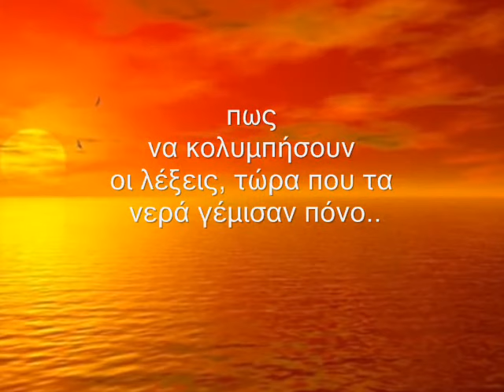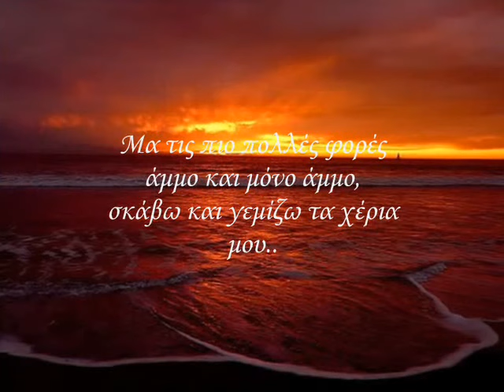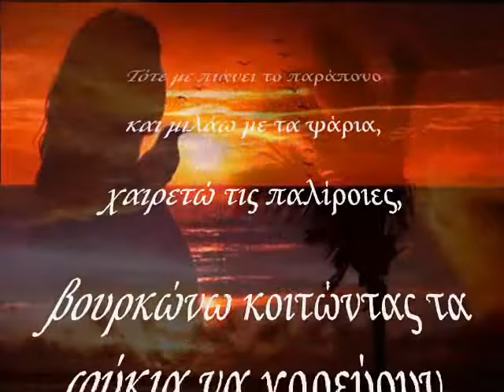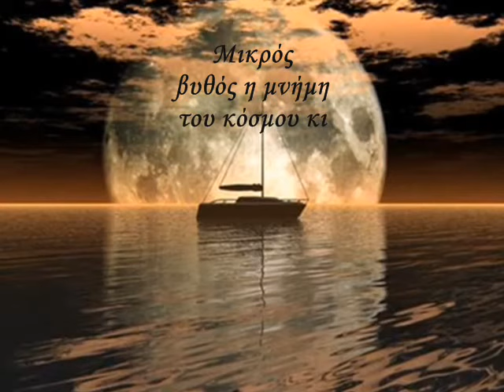Μια κυριακάτικη γραφή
Το ακουστικό περιεχόμενο και η λήψη των φωτογραφιών, είναι από το διαδίκτυο.